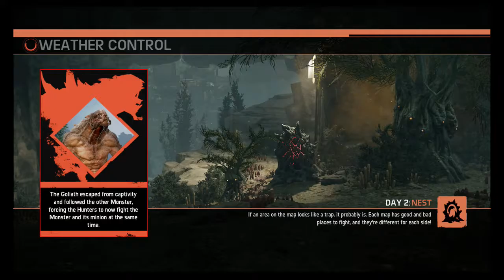Protect The Kids! | Evolve | Episode 19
PEACE!!